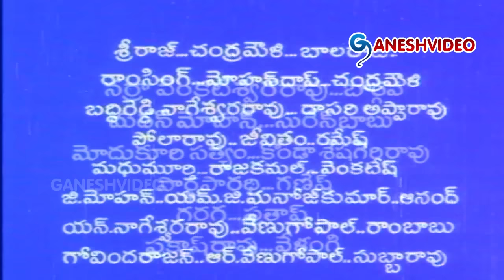Mohini Sapatham Telugu Movie || Narasimha Raju, Ahalya || Ganesh Videos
Mohini Sapatham Telugu Movie

Movie: Mohini Sapatham,
Cast: Narasimha Raju, Ahalya,
Director: B. Vittalacharya,
Producer: Vittal productions,
Release Date: 1986.

Songs:
01 - Ra Ra O Priya
02 - Valape Vahinila
03 - Theerani Korikale
04 - Vayyari Vachindhi
05 - Naa Kallalo